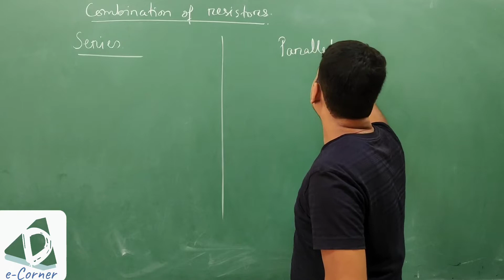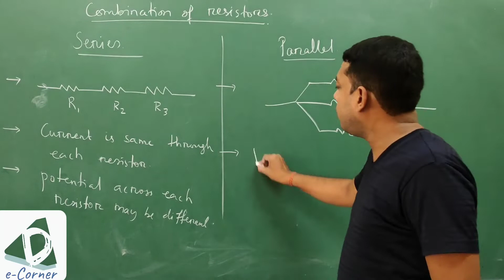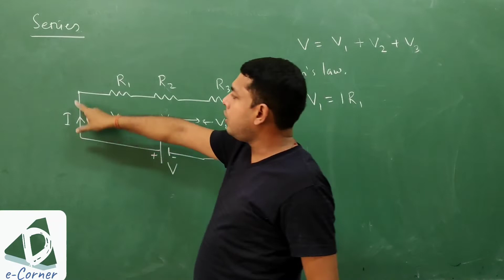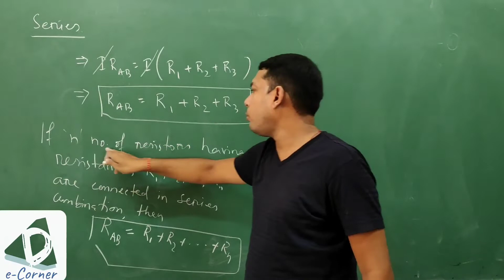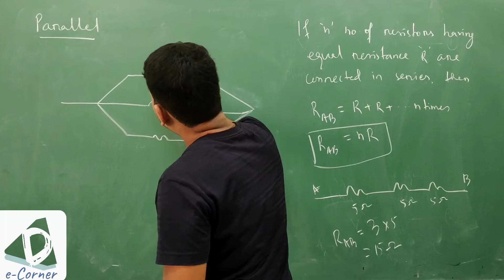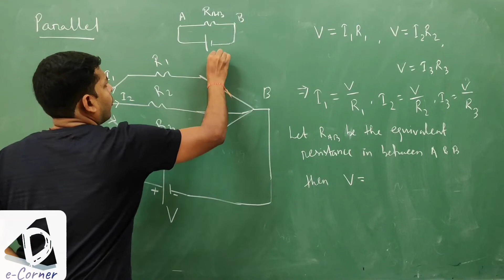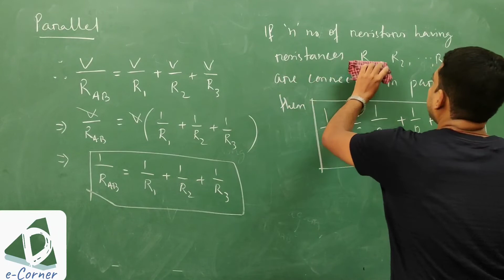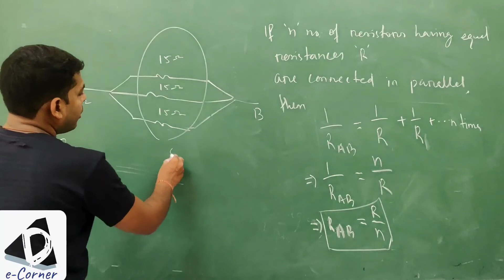Current part-7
Combination of resistors, series and parallel combination of resistors.